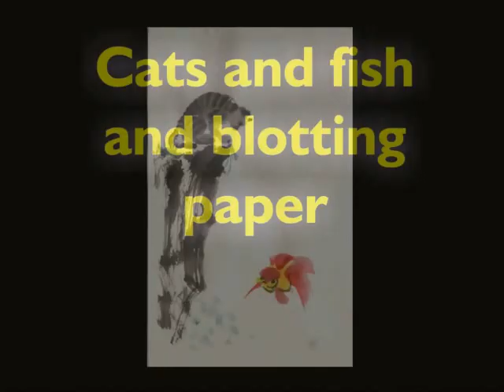cats and fish on blotting paper-chinese painting style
didn't have any rice paper
; i see the soundtrack is gone. it was Ry Cooder from the album My Name Is Buddy, the 1st song Suitcase in My Hand